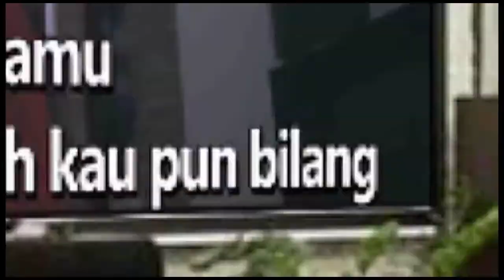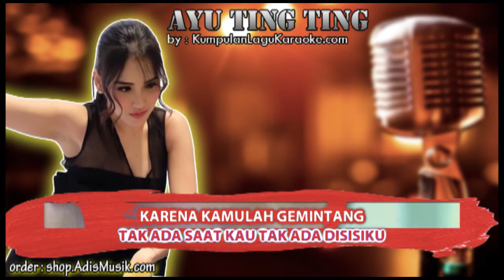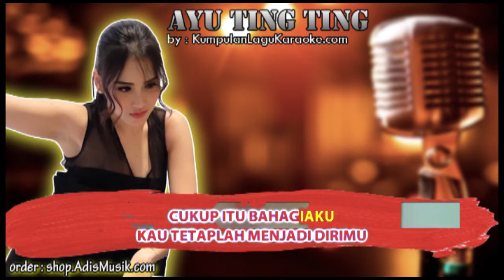HANYA KAMU - AYU TING TING FT BOY WILLIAM Karaoke